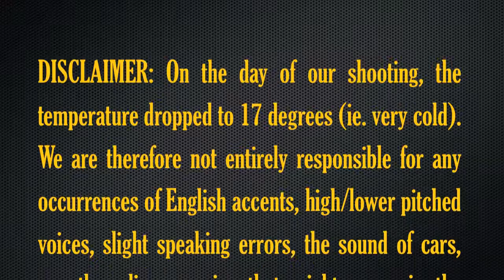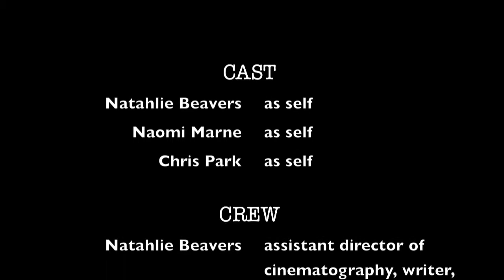FEDERALISM: an AP government short